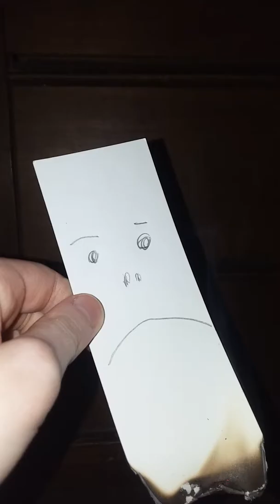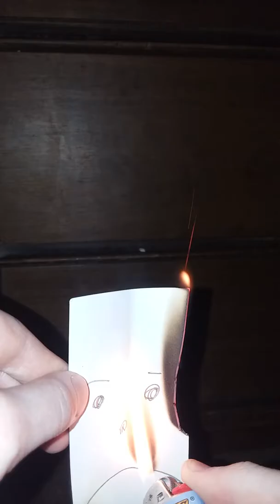Destroying a wanted suspect